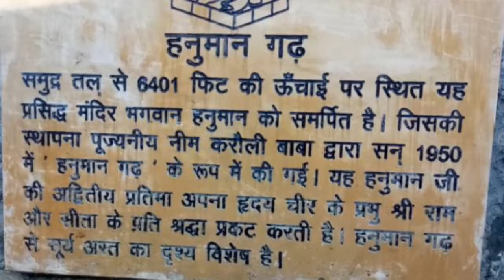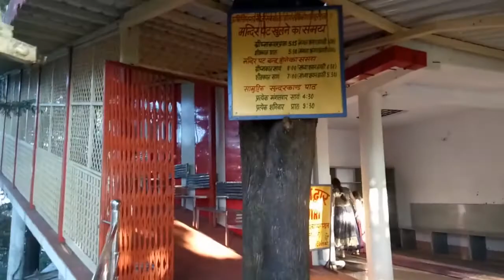Hanuman Garhi Uttarakhand में कहां है | The Sachin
Sun Set View From Nainital
Hanuman Garhi Temple Uttarakhand
Latest Hanuman Garhi
Bhimtal
Sunset from Hanuman garhi Temple

Nainital it is situated at such a height and at such a site From where the sunrises and sunsets are artistically visible, People who visit Nainital don't miss the opportunity of watching the mesmerizing view of sunset that one can get from this place.

Hanuman temple in nainital
Hanuman garhi Temple, Bhimtal
Famous hanuman temple in uttarakhand
Hanuman mandir nainital uttarakhand
Hanuman garhi ramnagar
Latest hanuman garhi
Hanuman garhi nainital Temple video